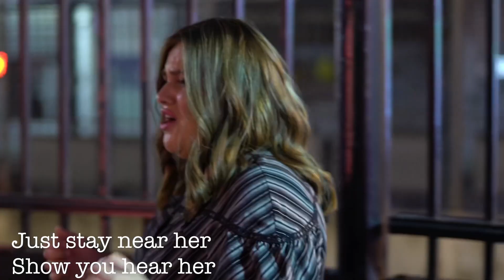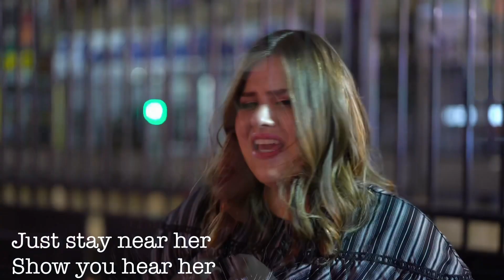A Mother’s Cry | Dobby Baum | Official Music Video | Women & Girls Only -Original Song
As seen the movie “Insight” a Dreamcatch Media Production.

Song written by : Chaya Sara Schlussel
Sung by: Dobby Baum

Recorded & Mixed by: CP Studios

Actresses: Dobby Baum & Temmy Pavlov

This song is very close to my heart- it’s not just any song- as a mother and daughter I feel the pain of these lyrics- I hope you can all connect to the song the same way I did-
when I was recording the song - I was crying 😭- as parents we all want what is best for our child- however the future is unpredictable and we just have to place our trust and love in G-D’s hands. Children might not always feel our love wholeheartedly, and so we pray that G-D will give them all the love we feel for our precious children.

As daughters - we may not always see eye to eye with our parents - however KNOW that they LOVE us and it’s not always easy to feel the love and security. Challenges happen and we question G-D - but in the end of the day- He has a perfect plan and knows what is best. It’s not easy - but you are not alone ♥️.

This song I shown in the movie “insight” which will be available to stream on Pesach!! Head over to @dreamcatchmovies website!

Makeup @tzippy_mua
Dress @shopmezzo

Go to @dobbybaum for more music videos.